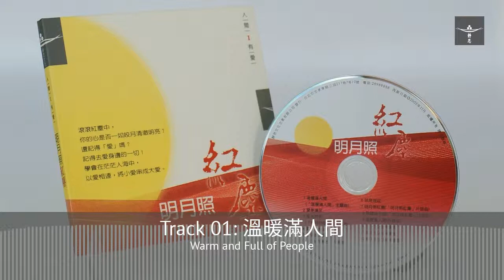CD Bright Moon Shines The World ------- ♪ Demo Track 01 & 07 ♬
CD Bright Moon Shines The World

1. Warm and full of people ("Warm all people in the world" theme song) Word / Song: Wu Jiaxiang Singing: Hong Ruizhen
2. Love is Satisfied Words: Yu Guangyan, Hong Jiayu/Music: Yu Guangyan, Chen Yanjiang Singing: Hong Jiayu
3. Starlight is shining ("The Child of the Earth" ending song) Word/Music: Yang Wende Singing: Hong Lingwei, Du Nuoning
4. When a drop of candle falls, the word: Gong Gong Zheng Yan Master's opening / song: Guo Mengying singing: Su Shi
5. The Sun in the Heart Word/Music:unSaFe Singing: Li Peifang
6. It is now the word / song: Hong Yuzhen singing: Wei Wei, Lin Peijie
7. Mingyue shines red dust (Mingyue shines red dust head song) Word: Yu Xinyi Song: Yu Zhengxian Singing: Yin Zhengyang
8. Flying over the horizon ("Mingyue Zhaohong" ending song) Word/曲: Li Shouquan Singing: Southern Duet
9. Warm Manchu (Karaoke Edition)
10. Starlight Shining (Cara Edition)
11. It is now (karaoke version)
12. Mingyue Red Dust (Karaoke Edition)